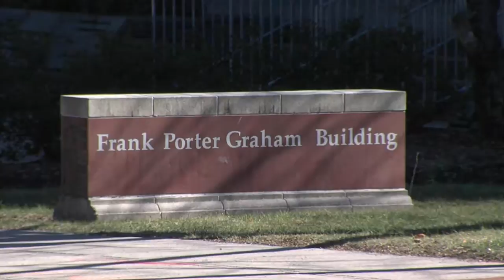UNCG campus police say woman cut during assault in on-campus bathroom